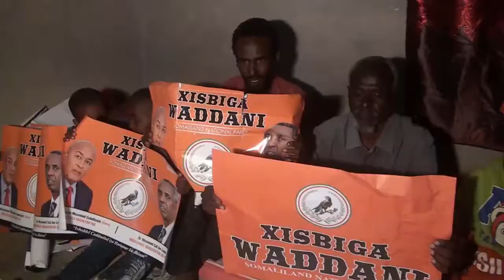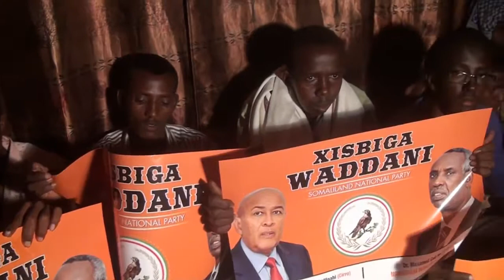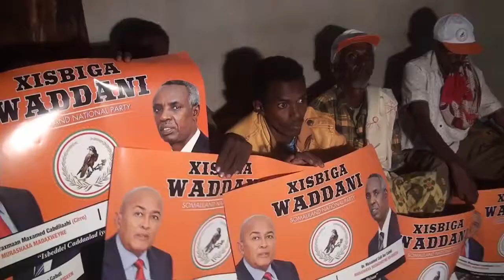daawo tageerayaal cusuboo kasoojeeda deegaanka bixin oo ku biiray xisbiga wadani +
This channel produced the community the fanciers' interest in the new favorite